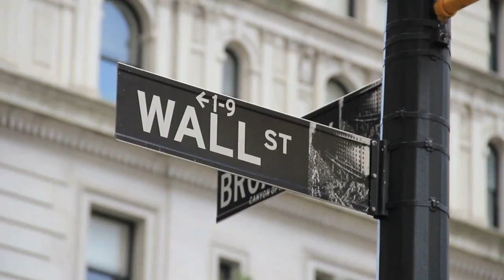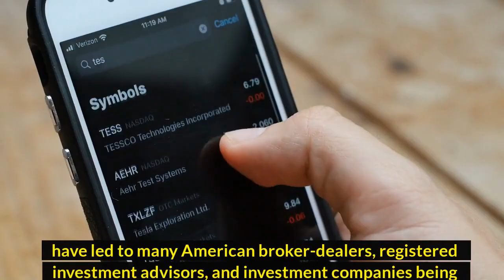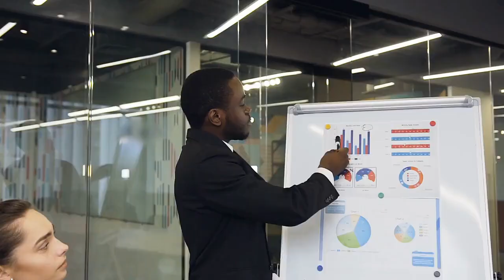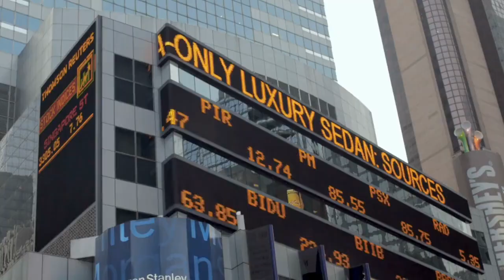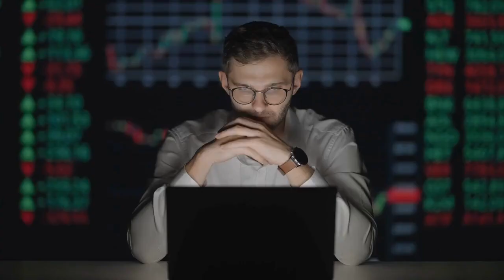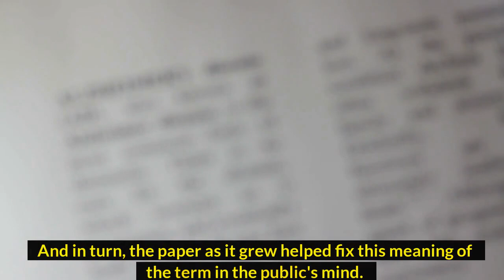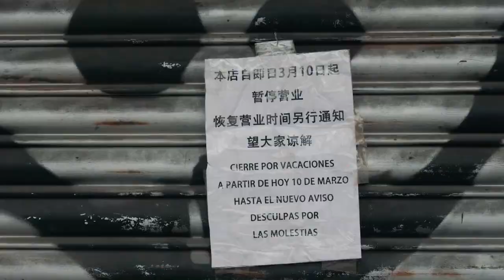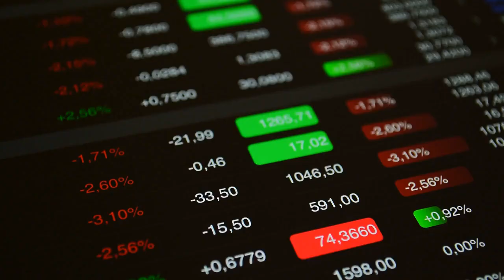🔥Understanding Wall Street - History of Wall Street | The Ancient Monkey🔥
Hey!
In this video, I'm going to show you all about the understanding wall street and history of wall street. Wall street is literally a street located in New Work city - at the southern end of Manhattan, to be precise. But Figuratively Wall street as much more a synonym for the financial industry and the firms within it. This connotation has its roots in the fact that so many brokerages and investment banks historically have established HQs and around the street. Do You want to  know more about the understanding wall street - history of wall street. Please watch this full video. If You want to get more enjoyable videos please stay with this YouTube Channel and watch all enjoyable videos.

👉I hope You enjoy this full video and If You have any question or any confusion about this video You can let me know by comment👈